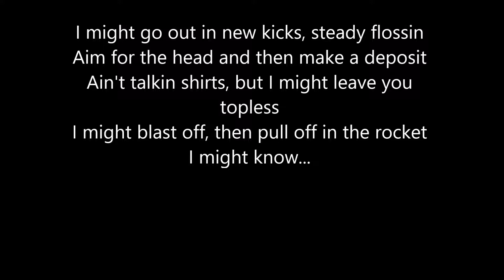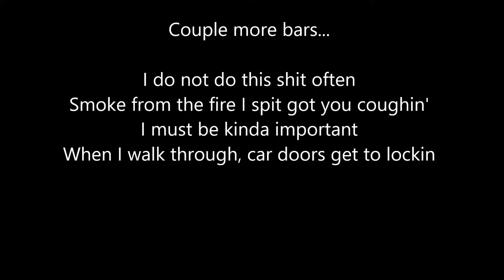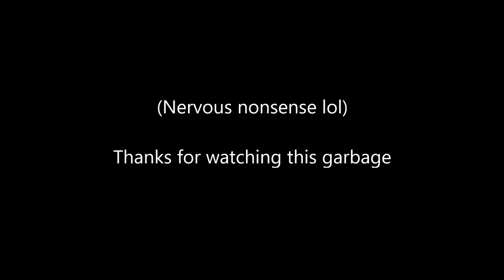Look at me! (REMIX and LYRIC VIDEO by ME LOL)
Remix of Look at me! by XXXTENTACION

Produced by Rojas

Lyrics and video by me

lol